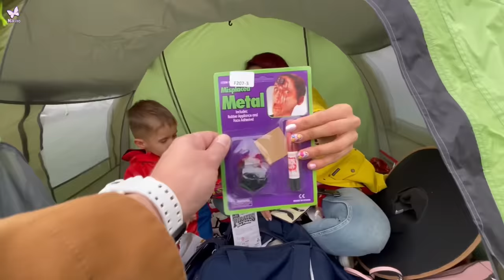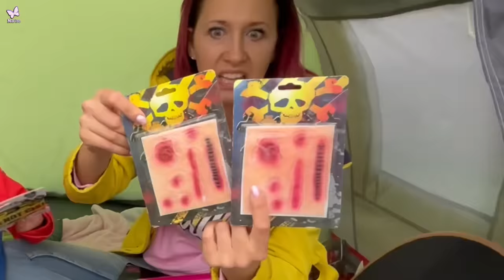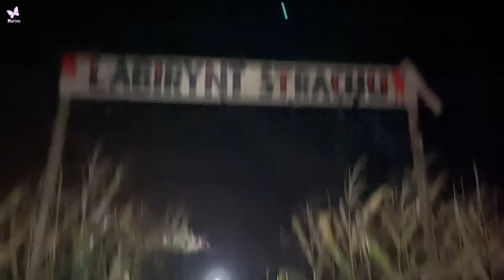NOC W LABIRYNCIE STRACHU 😱 24H W POLU KUKURYDZY 🌽 *było strasznie* Halloween Marivo Vlog#62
To było straszne! Spędziliśmy 24h na polu kukurydzy i w labiryncie strachu 😱 Były duchy, strachy, ciemność i halloween! Najstraszniejsza noc w moim życiu 😱

Labirynt Kukurydzy
Zaduszniki 98
87-612 Zaduszniki

5 000 👍 = Noc w lesie